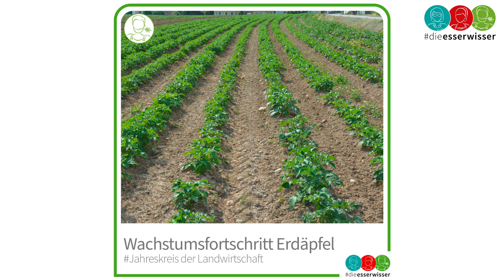Juli: Wachstumsfortschritt Kartoffel 🥔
Wie sieht's am Erdäpfel-Acker aus? 🥔🌱
Die Erdäpfelstauden zieren bereits den Acker und auch unter der Erde tut sich was! Schaut doch mal ins Video! 📺

Wenn ihr mehr über die Powerknolle wissen wollt, schaut gerne auf unsere